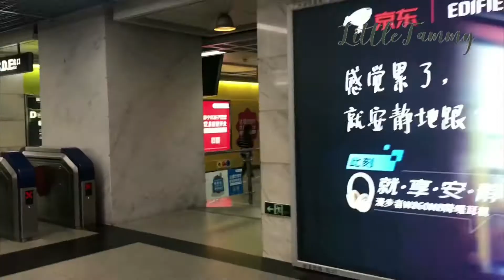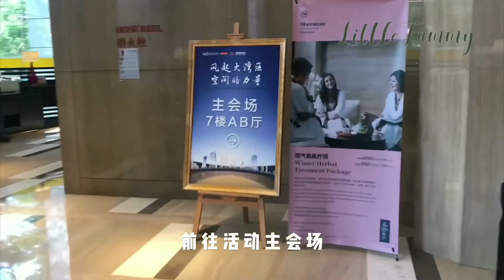My First Vlog | My Daily Life as An Editor 采编实习生的日常 Vlog#1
Hello friends~ Today's video is about my daily life as an editor~ If you want to know how did I do when I joined in some special activities, and how did I spend my normal life in my gap year in China , please open it! AND hope you enjoy this video and please give me a thumb if you think I did well.

—BGM—
☻ The Chainsmokers,Halsey,Robotaki - Closer (Shaun Frank Remix)

—USED PRODUCTS—
☻ Sunscreen: ALLIE Ex UV Protector Gel

☻ Primer: LANEIGE Water Glow Base Corrector SPF 41 PA++ No.40 Light Purple

☻ Foundation: BOBBI BROWN Intensive Skin Serum Foundation SPF 25 #01 Warm Ivory

☻ Concealer: KRYOLAN concealer wheel Nr.3

☻ Setting: RCMA No-Color Powder

☻ Eyeshadow: URBUN DECAY Ultimate Basics All Matte. All Naked.

☻ Eyebrow: COLORPOP  Brow Pencil  Black'n Brown

☻ Nose shadow: INGLOT FREEDOM SYSTEM 514

☻ Blush: MAC Mineralize Blush - Warm Soul

☻ Lip: DIOR LipTatto #421

☻ Shadow: CANMAKE Mat Fleur Shading  01